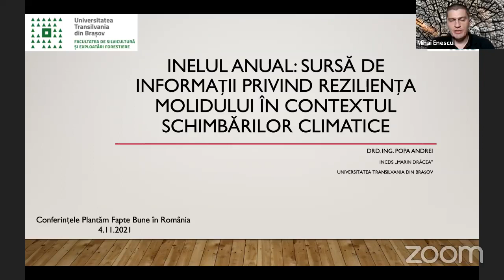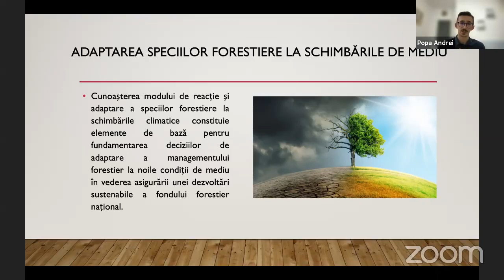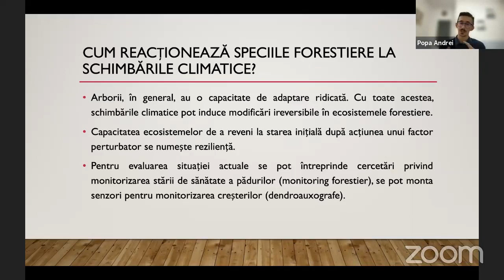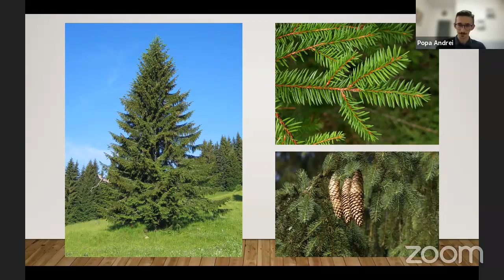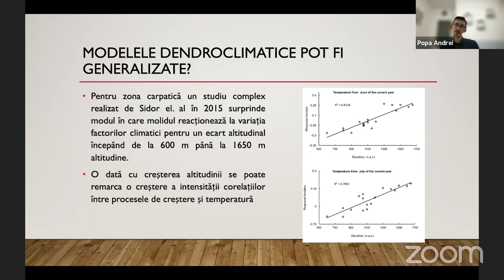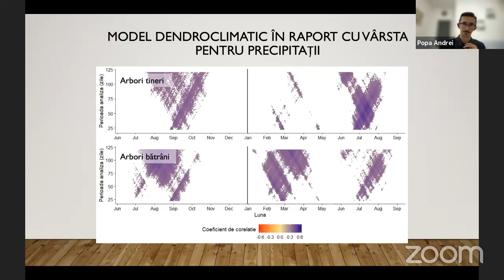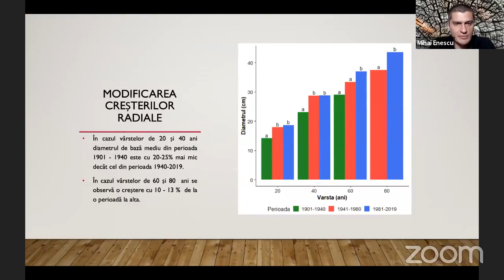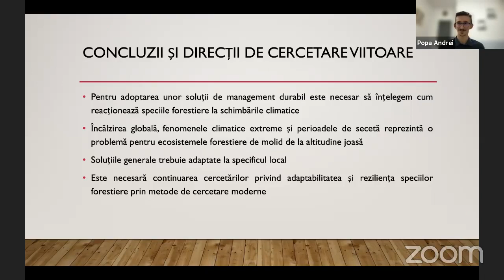Inelul anual: sursă de informații privind reziliența molidului în contextul schimbărilor climatice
Conferințele PFBro, 4 noiembrie 2021
Titlu: Inelul anual: sursă de informații privind reziliența molidului în contextul schimbărilor climatice
Invitat: drd. ing. Andrei Popa